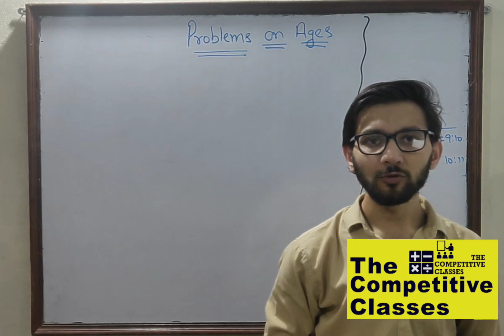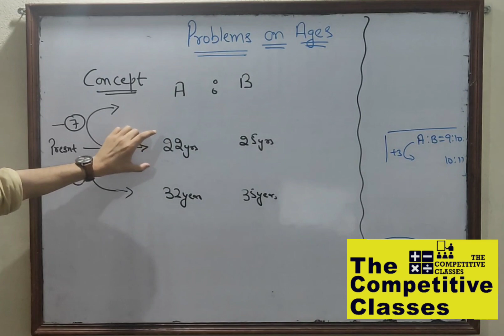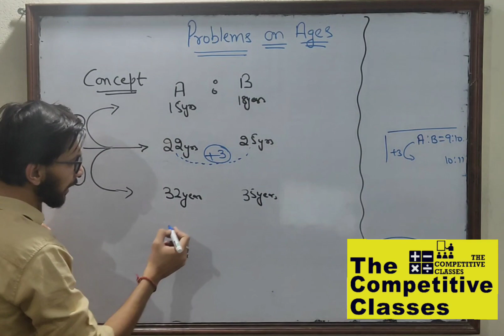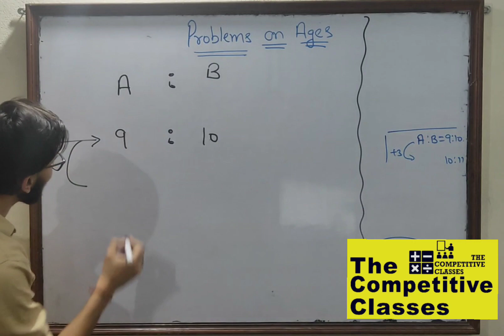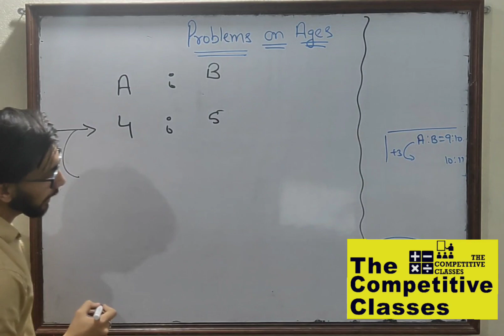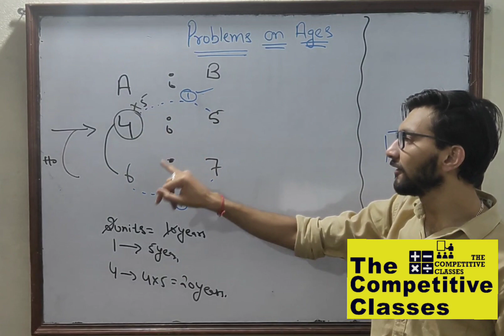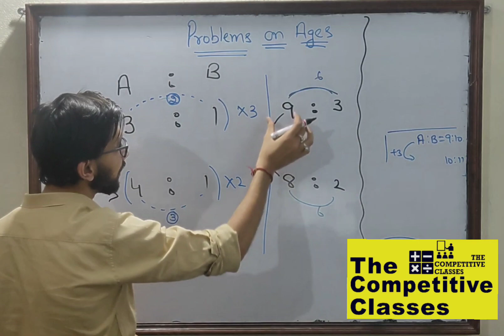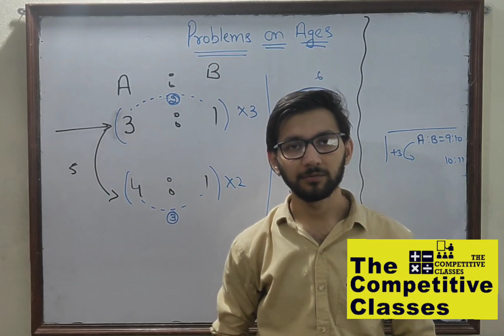JK bank PO/BA | IBPS PO/Clerk | problems_on_Ages (Class-1)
Hi aspirants,
We, The team of "the competitive Classes" have started an online initiative for Aspirant of Jammu and kashmir  to provide them online coaching for various exams without any cost.

join our whatsapp group for asking doubts on any questions. click on the